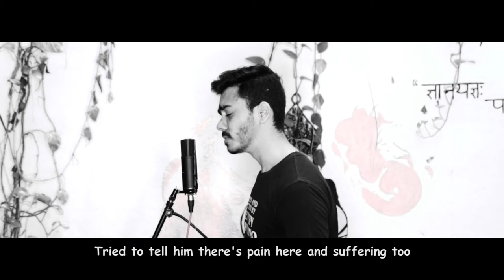On Our Own | Cover by Ajitesh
Enjoy my version of "On Our Own" by Bruno Major

Love always,
Ajitesh

Shot by:- Sony A7iii
Edited by:- Ajitesh

P.S.:- This is a Lip Sync Video